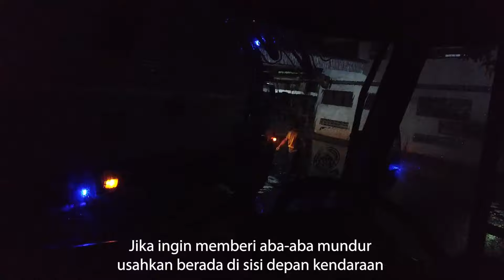VLOG PERJELANAN JAKARTA - SIDOARJO PP NAIK FUSO BUILTUP | BANNYA SAMPE MELEDAK SATU | 6D22 PATAS !!!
Kali ini saya melakukan perjalanan bersama Mas Saiin . untuk menemani dan berbagi soal kehidupan dijalan secara singkat namun dapat mewakili.

Perjalanan kali ini ditempuh sangat singkat untuk sekelas Fuso tronton menurut saya. dimana Sidoarjo menuju Jakarta kurang dari 24 jam

Copyright Music by : Adventure is Calling - Vens Adams